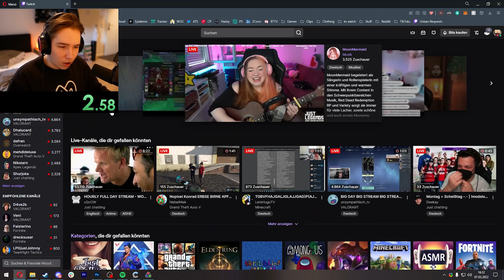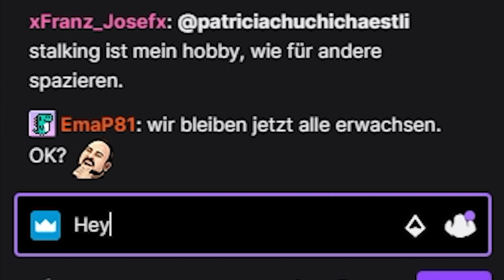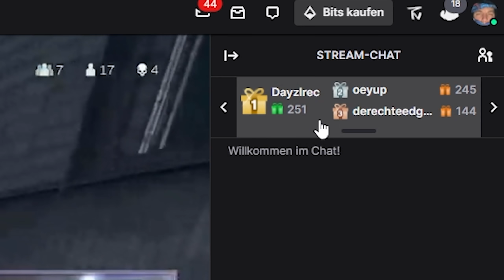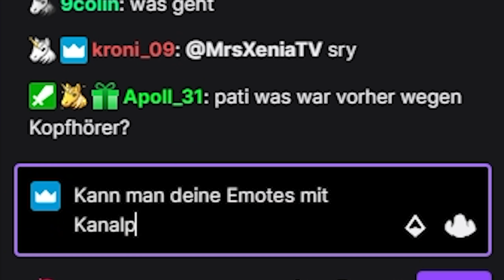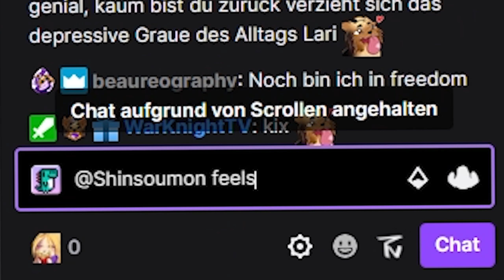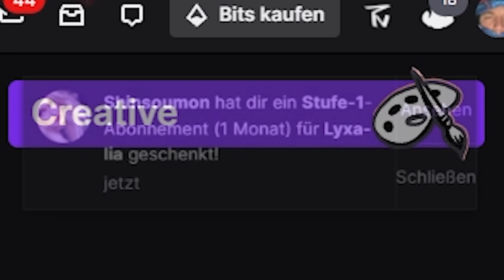WER bekommt SCHNELLER einen SUB GESCHENKT?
Wir haben einen Speedrun auf Twitch gemacht, wer schneller einen Sub geschenkt bekommt in einem random Twitch Chat.